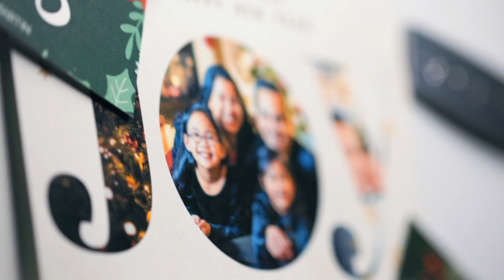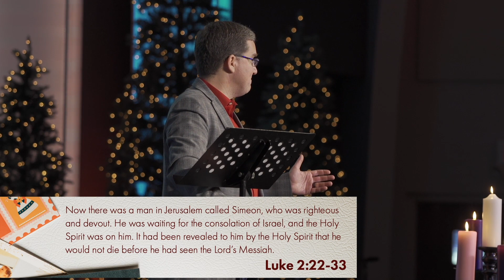Introducing Light For The World | Ethan Magness